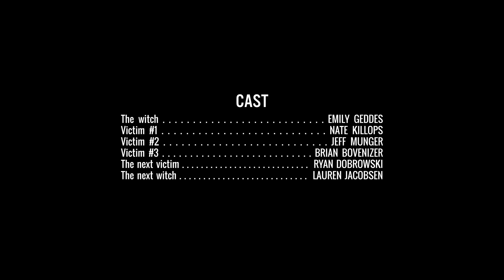The Hackles - Dominoes (Official Video)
From the album "A Dobritch Did As A Dobritch Should"